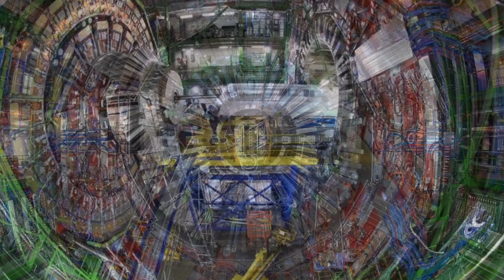The World's Smartest Kid Genius Said CERN Physicists At The Large Hadron Collider Opened A Portal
The world's smartest kid genius said CERN physicists at the large hadron collider opened a portal. Today, we take a look at what the smartest kid in the world said about the Large Hadron Collider.

Our universe is full of incredible wonders. We've only just started to scratch the surface of what space has to offer, and although scientists and researchers are trying to unravel these discoveries, sometimes it leaves us asking more questions.

In recent years teams of scientists have started to look into things such as the multiverse, different dimensions, how time works, quantum entanglement and also consciousness.